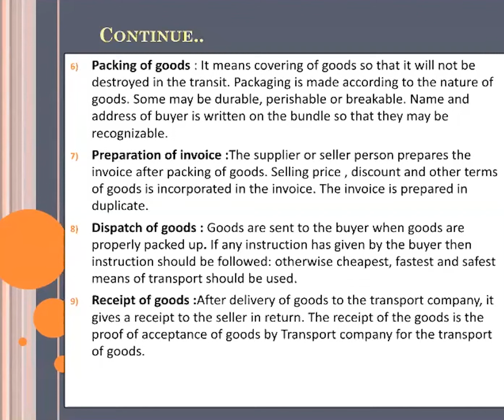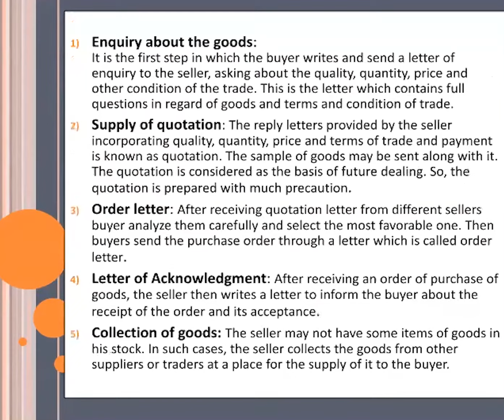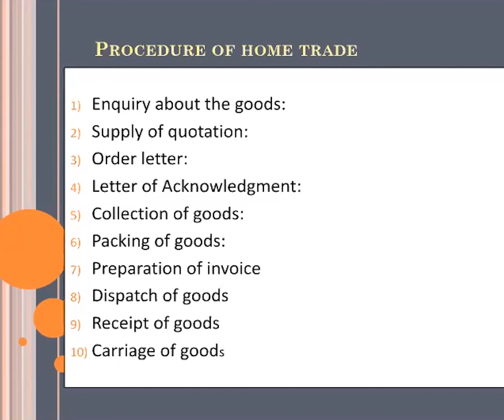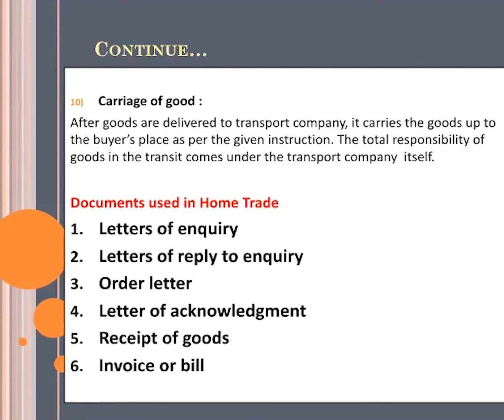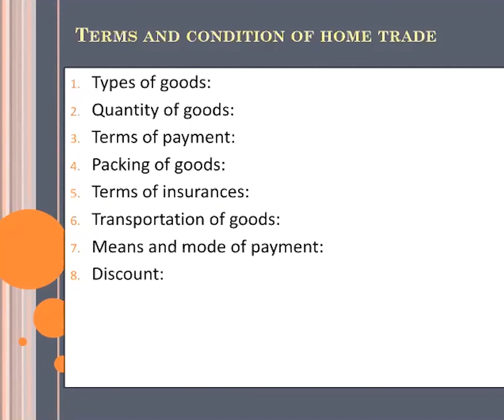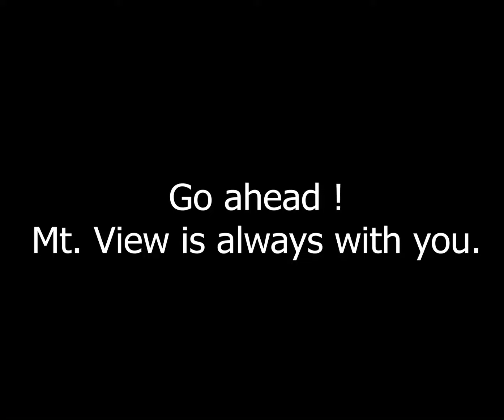9. Class 10 - Account || Chapter 3: Trade - Part 2 || Procedure of Home Trade || Pratikshya Raut